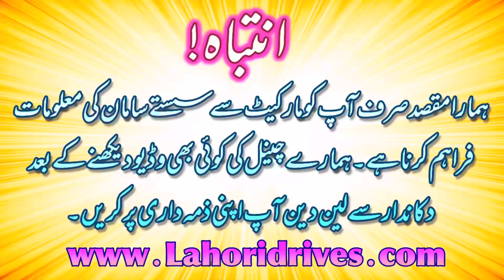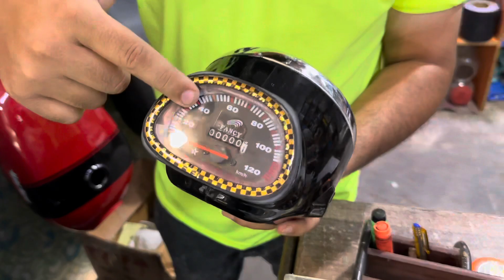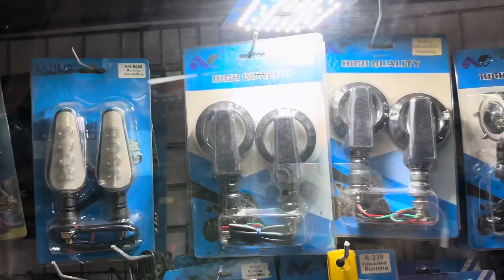Bike 82 Model Fuel Tenk And Headlight | Bike Modification Accessoreis In Kasur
Khan Sticker And Bike Decoration House
Shop # 26 Liaqat Markeet Kasur